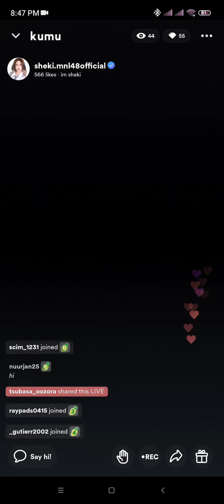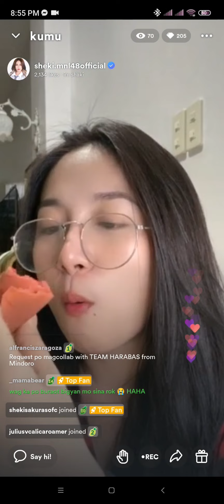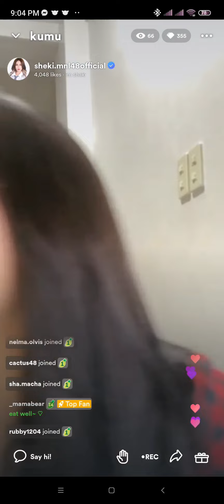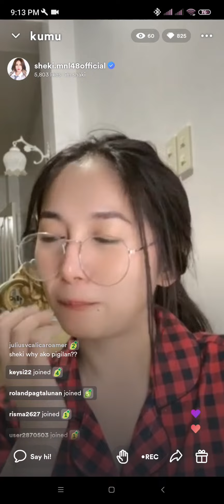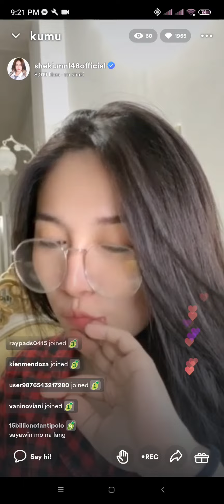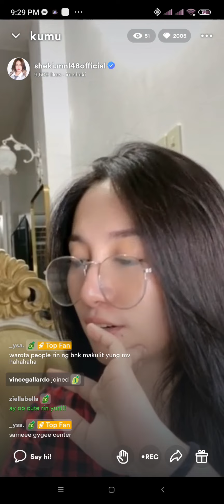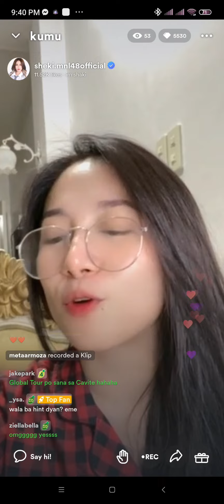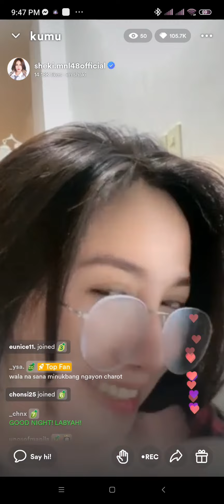MNL48 Sheki Kumu Live [ November 11, 2022 ]